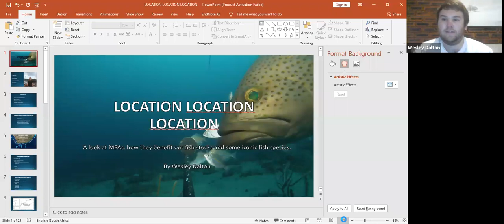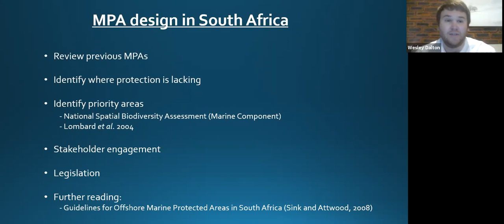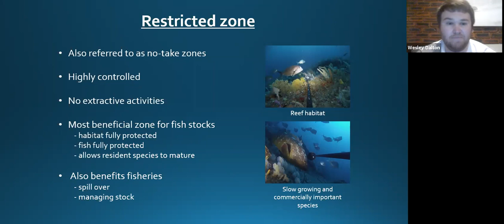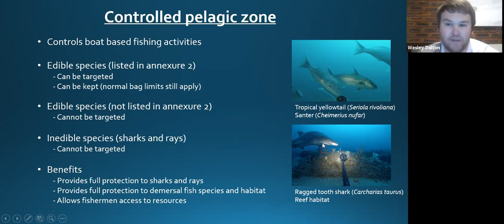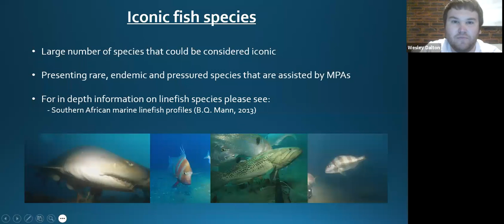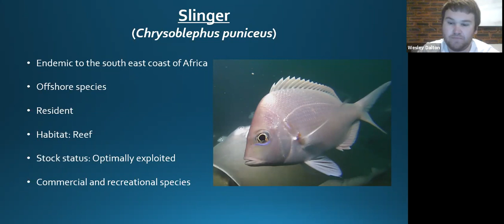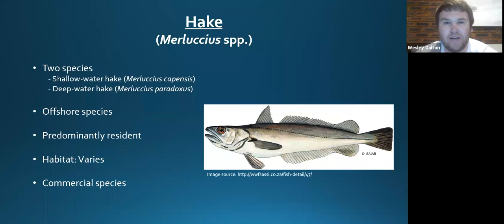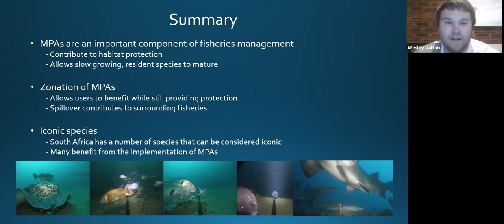MPA Webinar Episode 3 – Location, location, location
Wesley Dalton is a marine biologist who is passionate about fish. He recently completed his MSc through the University of KwaZulu Natal. He is a WILDOCEANS Ocean Steward and Youth for MPAs member. Watch, as we take a look at some of the iconic species that are currently protected and how MPAs protect fish stocks in South Africa.